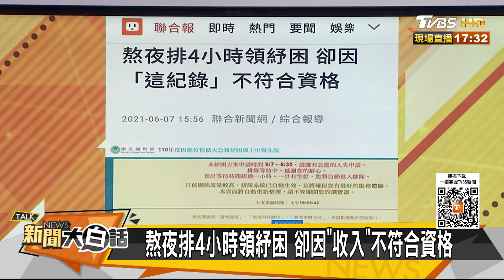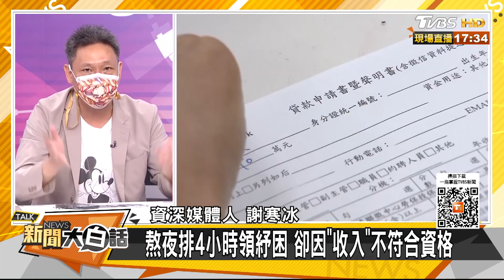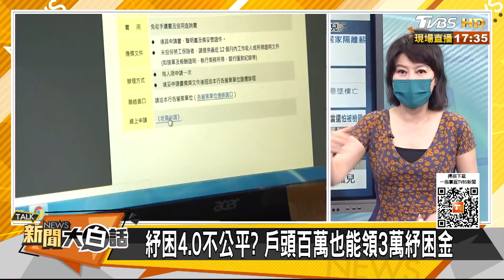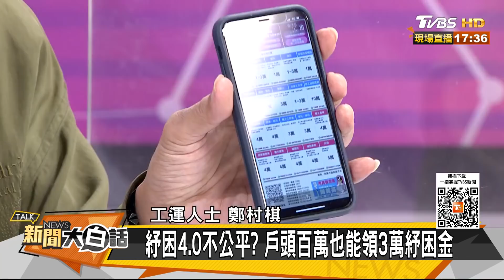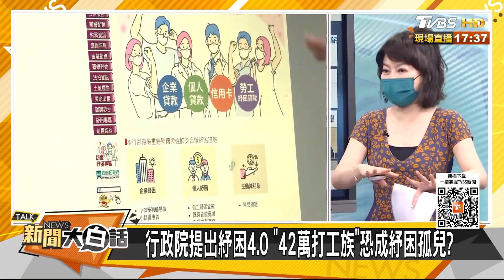熬夜排4小時領紓困 卻因"收入"不符合資格 新聞大白話 20210607